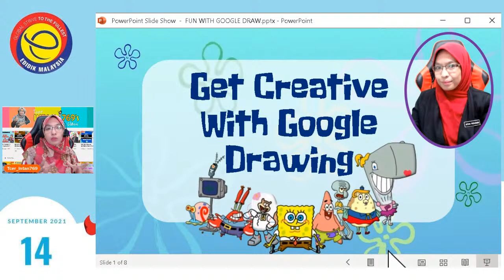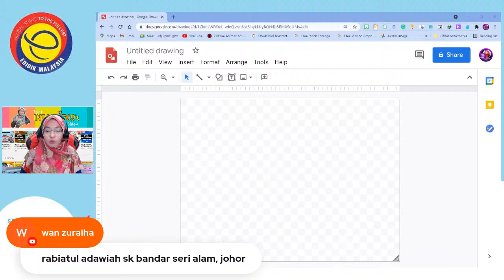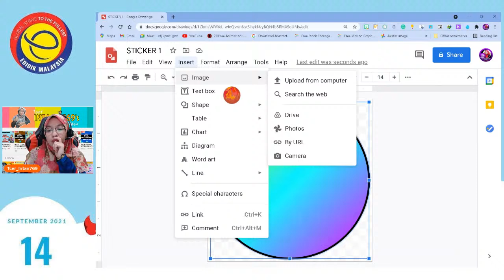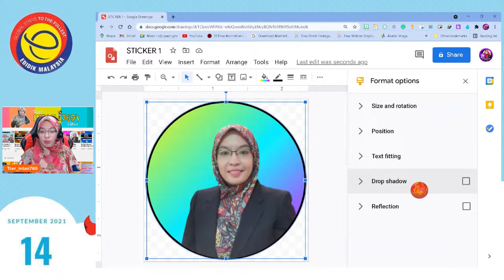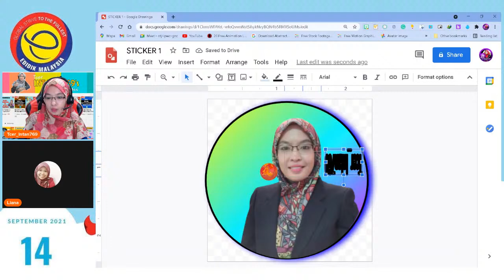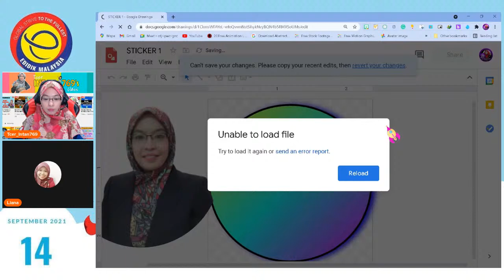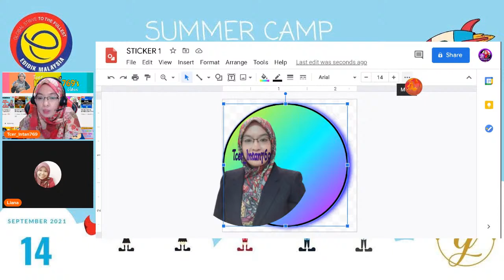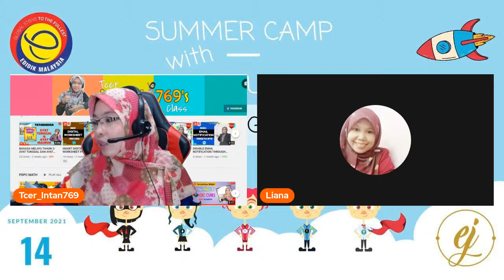GET CREATIVE WITH GOOGLE DRAWING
SUMMER CAMP with eDIDIK JUNIORS

DAY 2
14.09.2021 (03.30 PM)